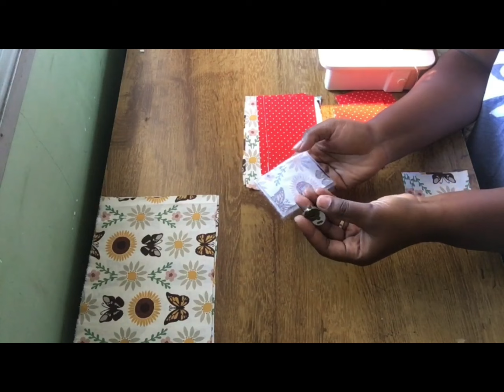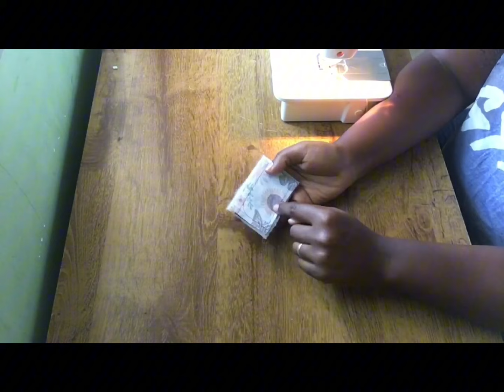Passo a Passo Carteira de Tecido na Máquina Doméstica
Materiais CARTEIRA PRETA FLORES
30x19cm corpo forro e manta.
✔️ bolso 19x19cm (3x)
Zíper 16cm 1 Cursor
Alça 40x5cm tecido tricoline
Meia argola 1cm + tecido 5x5cm

Materiais:
Tecido Externo + Manta R2: 22,5x17cm
tecido Interno 22,5x17cm
Bolso Notas (2x): 22,5x16cm
Bolso Cartões (2x): 10x8cm
Bolso Cartões (4x): 9x8cm
Base Cartões (2x): 16x8cm
Forro Cartões (2x): 16x12cm
Fecho Abinha (2x): 7x5cm

Ainda não faz parte da família do Ateliê Juliana Extremarte?

Me siga no Instagram, lá eu sempre coloco novidades em primeira mão.